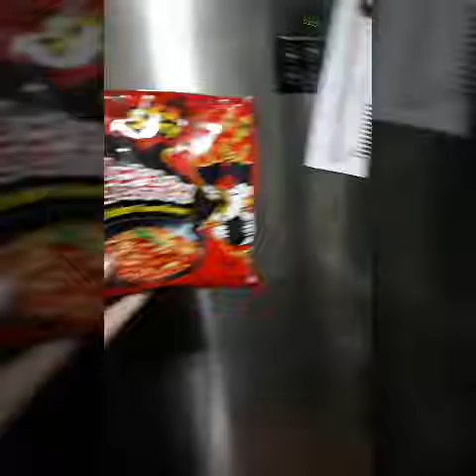2x spicy samyang chellenge